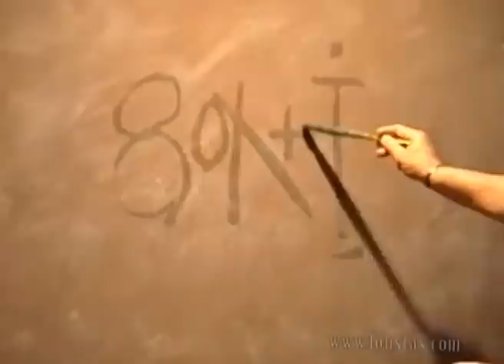Kostas Loustas is painting a self-portrait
Greek painter Kostas Loustas is painting a self-portrait.This portrait was included in the collection of portraits of Thessaloniki personalities from the world of the arts and letters which were exhibited in Thessaloniki in October 1993 as part of the 28th Demetria Festival. Filmed by philologist Christos Bakalakos.